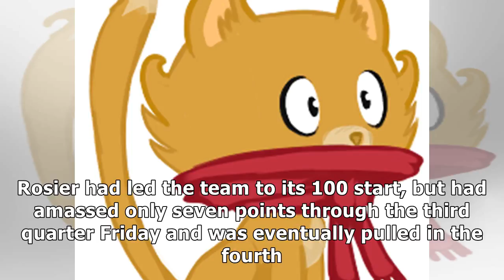Mark richt says miami still has 'awful lot to play for yet' after loss to pittsburgh- News E